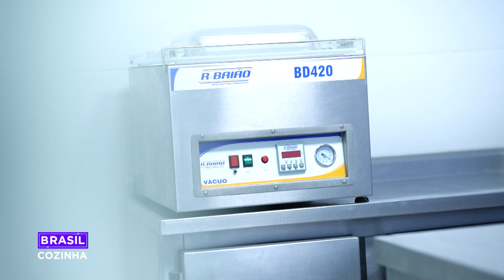LEO HAMU | BRASIL COZINHA